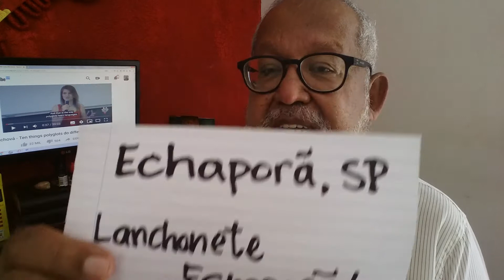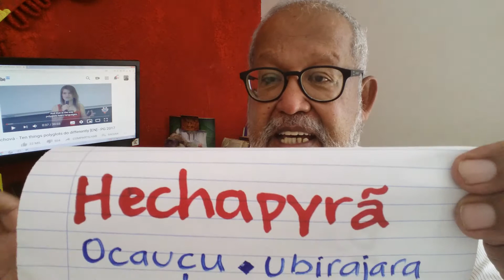Lição Guarani 35: o que significa Echaporã?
Tem uma cidade no interior de São Paulo chamada Echaporã. Em Foz do Iguaçu, no interior do Parque Nacional do Iguaçu havia uma lanchonete com o mesmo nome. Alguém sabia o que estava fazendo ao escolher o nome. No cartaz aparecem os nomes de outros dois municípios paulistas com nomes tupi-guarani: ocauçu (óga guasu) e Ubirajara (Yvyra jára). Yvyra=árvore, madeira e jára=dono.